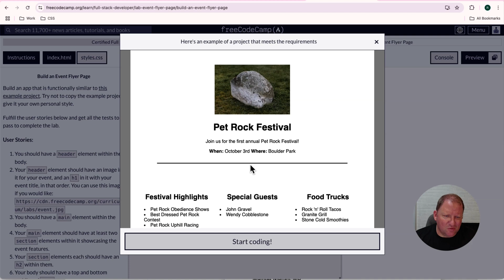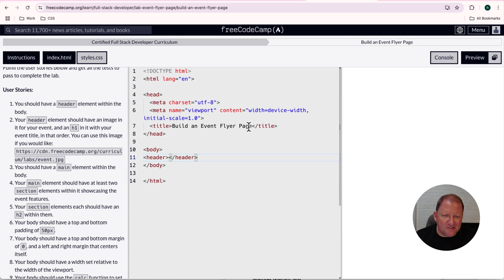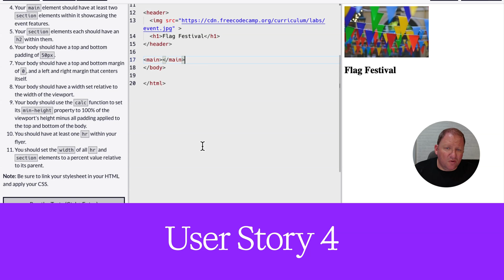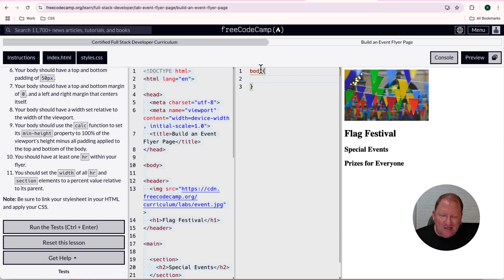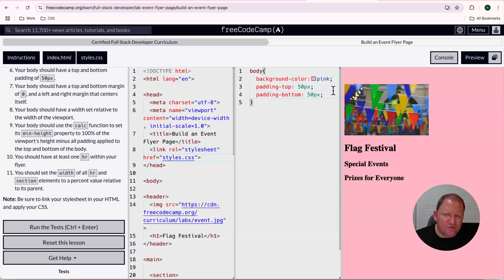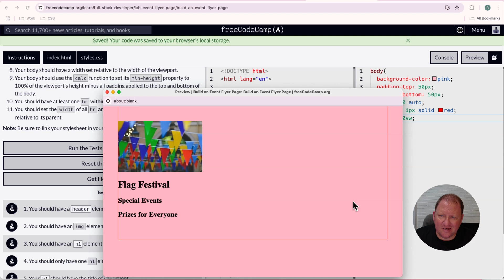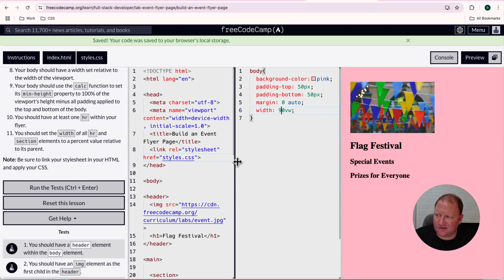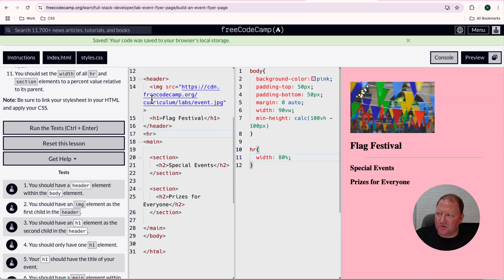freeCodeCamp - Build an Event Flyer Page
This is a video about freeCodeCamp - Build an Event Flyer Page, where we walk you through each user story, making sure you understand what we are doing and why we are doing it.

Share this with people who you think could benefit from it.

🎬 Technologies Used in This Video:
✂️ Descript (Editing & Transcribing) 🎙️🎞️

It has links to all our courses. We are truly here to help you learn and excel as you become a developer. We want you to leave our program; it’s our job!

00:00 freeCodeCamp - Build an Event Flyer Page
00:41 Overview
02:09 User Story 1
02:45 User Story 2
04:14 User Story 3
05:02 User Story 4
05:58 User Story 5
06:45 User Story 6
09:13 User Story 7
10:32 User Story 8
13:18 User Story 9
14:51 User Story 9 Fix
15:09 User Story 10
15:42 User Story 11
16:13 Running Tests
17:01 Final Thoughts